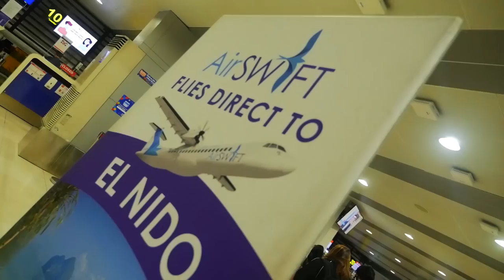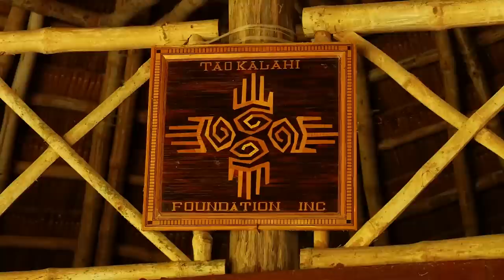Marc Nelson and Christi McGarry visit El Nido, a world-renowned tourist destination | Beached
On this episode of Beached, Marc Nelson and Christi McGarry visit an old favorite when it comes to global travel. El Nido is a world-renowned tourist spot known for the combination of karst cliffs, gentle waters, and powder fine coast lines. Join Marc and Christi as they take in both the calm and the adventure in one of Palawan’s most popular and highly protected destinations.